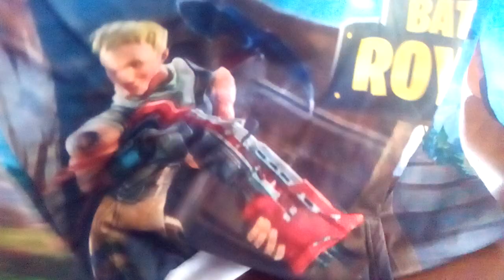Fortnite Hoody Unbagging